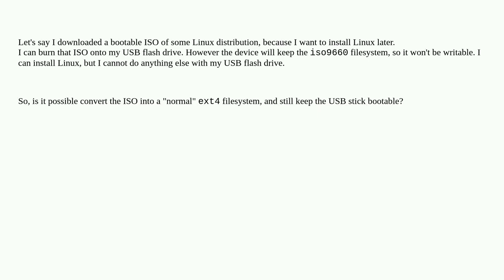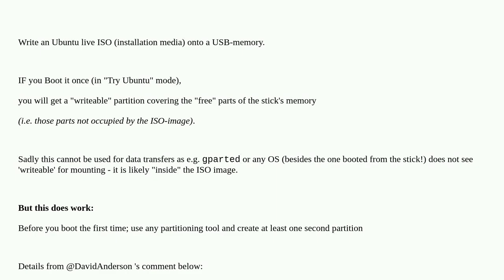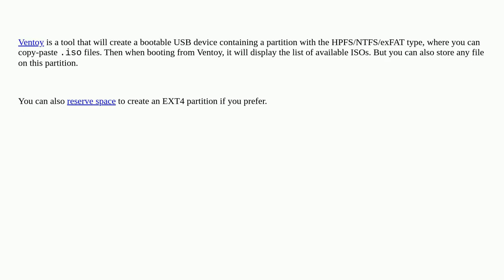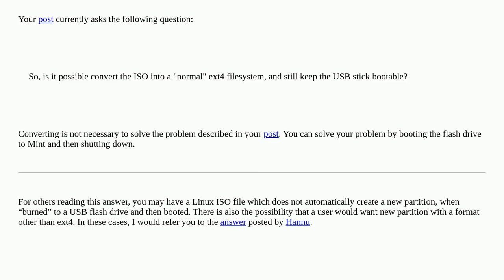How to create writable Linux installation device instead of a “iso9660” device?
A special thanks goes out to the community

  ext4 usb-flash-drive iso-9660 linux